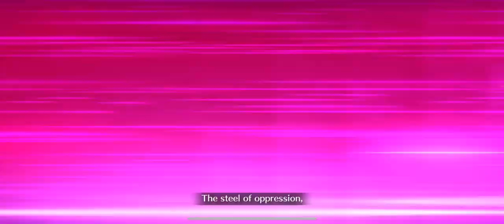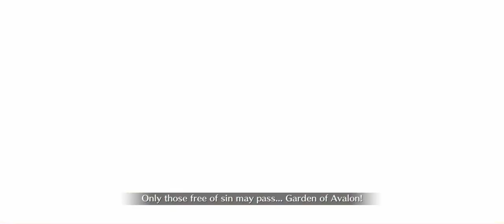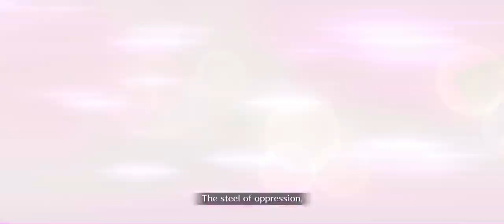FGO NA - Nero Fest CQ 5 Avalon Trio vs Medb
Avalon Construction Team ftw